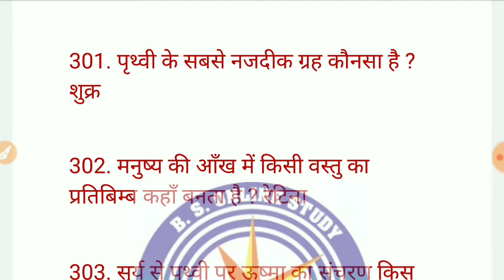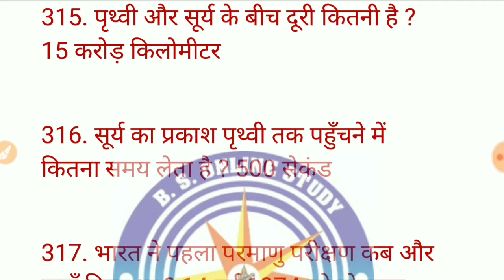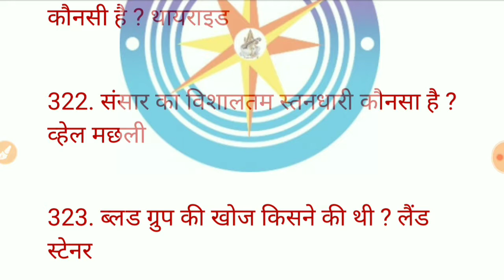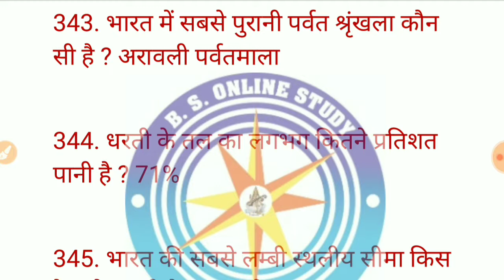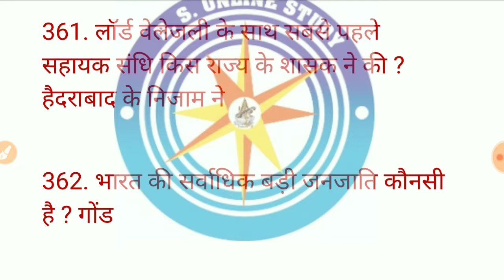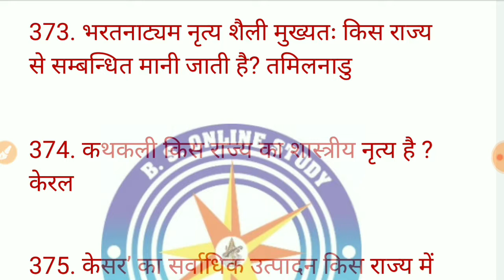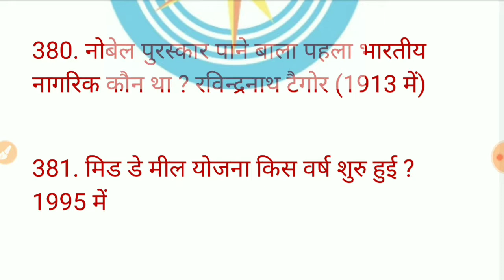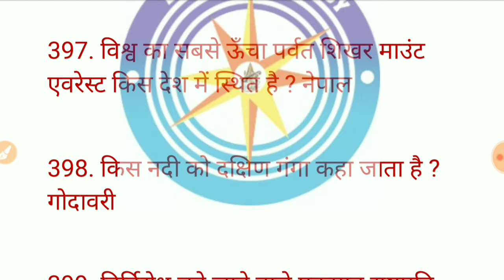1000 GK GS प्रश्न | LUCENT GK का निचोड़ | RRB NTPC | UPSSSC | RAILWAY | SSC | MOST IMPORTANT GK GS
पूरी लुसेंट Gk Gs का निचोड़ पार्ट 2 :-

पूरी लुसेंट Gk Gs का निचोड़ पार्ट 3 :-

#1000 lucent one liner gk gs प्रश्न,#2000 प्रश्न lucent gk से,lucent gk 1000 question,lucent gk का निचोड़,lucent gk का निचोड़,best 1000 gk questions,rajasthan gk 1000 questions,lucent gk 2000 important questions,लुसेंट gk से 2000 महत्वपूर्ण प्रश्न,rrb ntpc 2019,best 500 gk questions#group d#Upsssc# Railway#Ssc